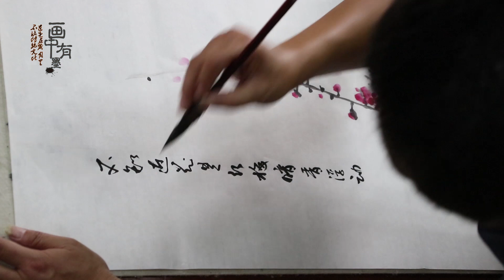国画梅花图完整画法，老师分享画法心得，掌握后，更容易画梅花